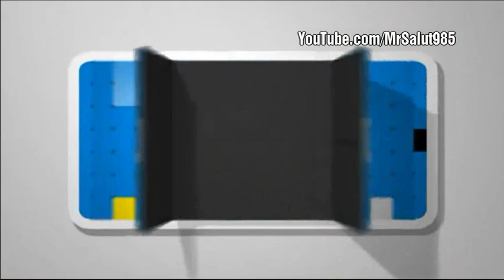Cartoon Network France - Continuity - July 2012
Tout de suite : Ben 10 : Ultimate Alien/Promo : Ben 10 l'intégrale : Tous les jours ; 16h35/Pub Jeu Ben 10/Pub/Promo Cartoon Network|CanalSat : Ben 10 ; Cartoon Network Watch & Play (iPhone, iPod, iPad)/Bumper-Jingle Adventure Time/Sponsor : Chasseurs de monstres